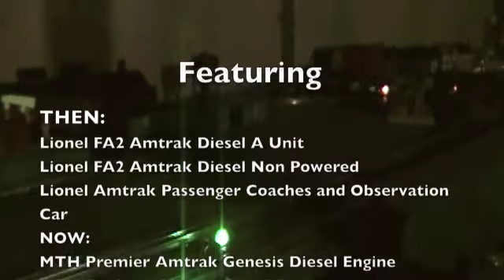O Gauge Layout : Pennymeadow Railroad - Amtrak Then and Now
A short video featuring Lionel FA2 Diesel Engine (powered and non-powered) and Lionel Amtrak passenger coaches and observation car with MTH Premier Genesis Diesel Engine, Railking Amtrak Amfleet coach and cafe car, and MTH Railking Amtrak Diesel Engine (engine removed).  The MTH consist is the Pennymeadow Railroad version of Amtrak's Downeaster Train which runs from Southern Maine to Boston.  I need to experiment more with low light filming.  Comments and suggestions welcome.  Thanks.